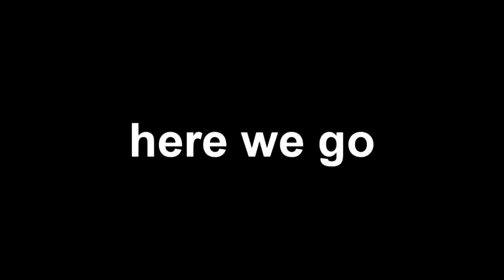Santri Reaction to : Wajah-wajah penghuni PONDOK PESANTREN MTA | Part 5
Kali ini saya membuat video reaction
Apa itu reaction videos?
Adalah video yang memperlihatkan reaksi, respon, dan tanggapan dari video yg di paparkan.

Sedangkan kali ini, santri menyaksikan video mereka sendiri yang di publish beberapa bulan yang lalu. Dengan judul Wajah-wajah penghuni PONDOK PESANTREN MTA.

Kumpulan Video Gameplay